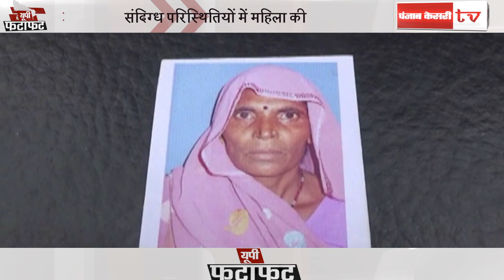24 घंटे की खबरें तेज रफ्तार से